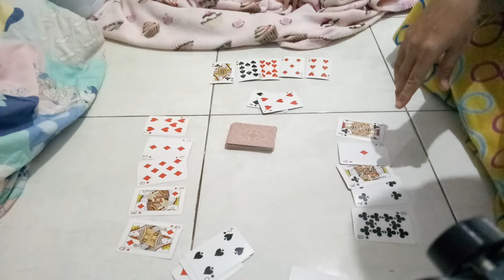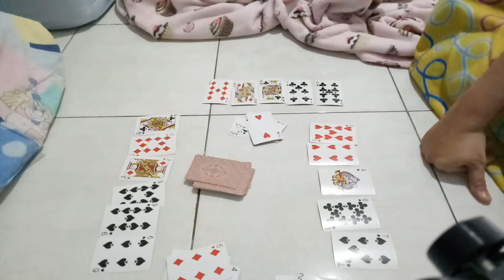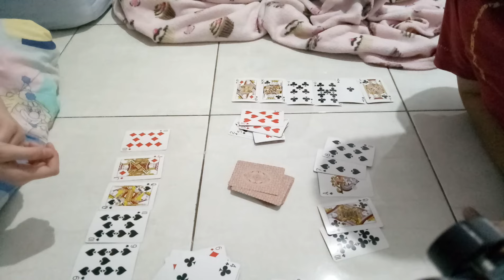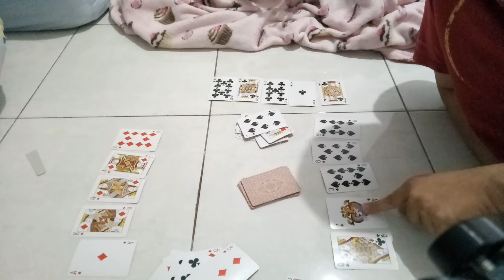tutorial main kartu remi pemula. cara main kartu remi 5 1 bukaan. tutorial main kartu remi.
hai semua
di video kali ini, mama akan sharing tentang tutorial main kartu remi pemula sobat ku.
cara main kartu remi. dan edisi kali ini namanya adalah 5 1 bukaan sobat ku.
apakah permainan remi 5 1 itu ya???

yuk kepoin cara mainnya, berikut mama sertakan juga untuk test drive memainkannya sobat ku. gampang banget dan asik sekali

yuk langsung kepoin

okai guys thanx for watching

see u